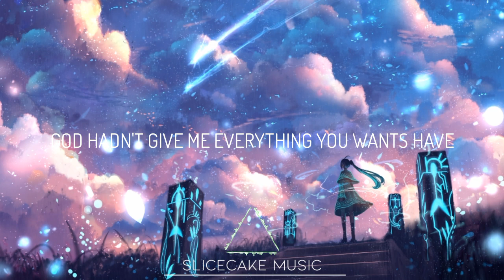JVNA - Find a Way (LUNAI2 Remix)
Hi guys ✋ did you enjoy it ?

▪Lyric in the video ☕

Pict source : Alphacoder

Note : The music is not mine please follow the real artist